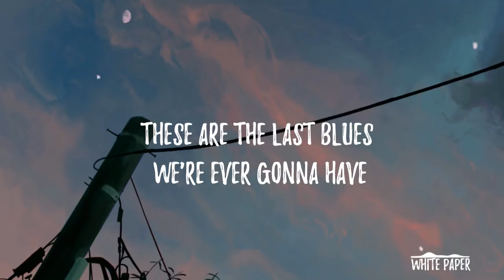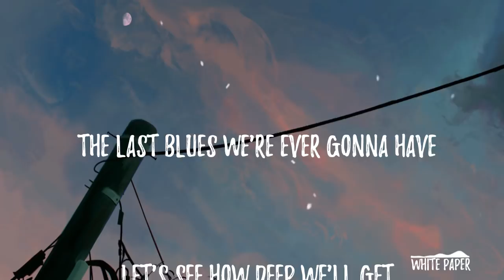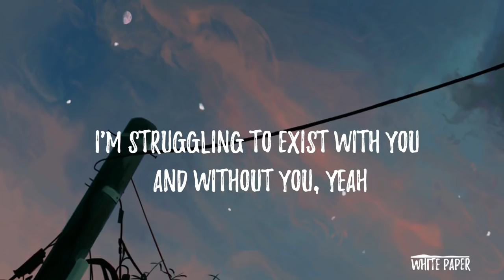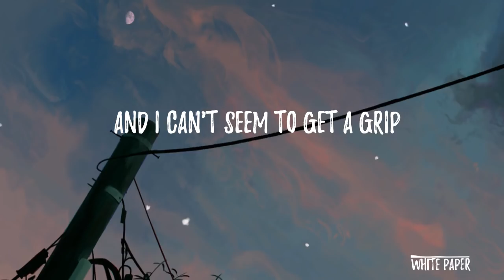Fall Out Boy - Bishop's Knife Trick (Lyrics / Lyric Video)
"Bishop's Knife Trick" from M A N I A, out now - stream + download the album

✘ SONG INFORMATION ✘
☆ Name ➼ Bishop's Knife Trick
☆ Artist ➼ Fall Out Boy
☆ Genre ➼ Pop

♪ Lyrics ♪
[Verse 1]
I'm pedal to the metal make no mistake
This is my pity party, pity party
And I'm living out of time, eternal heatstroke
Spiritual revolt from the waist down
From the waist down
I'm just a full tank away from freedom
Spitfire

[Chorus]
These are the last blues we're ever gonna have
Let's see how deep we get
The glow of the cities below lead us back
To the places that we never should have left
The last blues we're ever gonna have
Let's see how deep we'll get

[Post-Chorus]
The last, the last, the last

[Verse 2]
I got a feeling inside that I can't domesticate
It doesn't wanna live in a cage
A feeling that I can't housebreak
And I'm yours
'Til the earth starts to crumble and the heavens roll away
I'm struggling to exist with you and without you, yeah
Spitfire

[Verse 3]
I'm sifting through the sand, sand, sand
Looking through pieces of broken hourglass
Trying to get it all back
Put it back together
As if the time had never passed
I know I should walk away, know I should walk away
But I just want to let you break my brain
And I can't seem to get a grip
No matter how I live with it

[Chorus]
These are the last blues, yeah

©️ COPYRIGHT / LICENSING